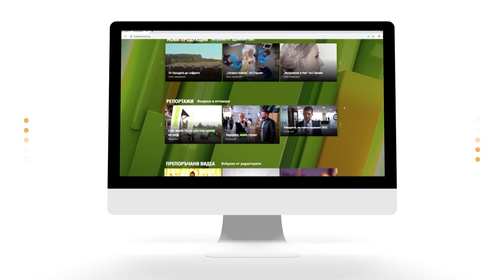Астрология и отвъд с Кирил Горанов - еп.21